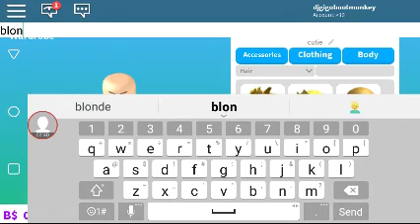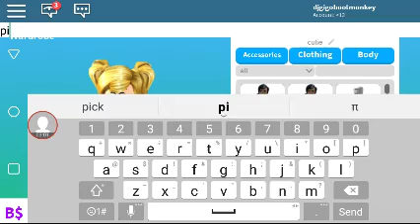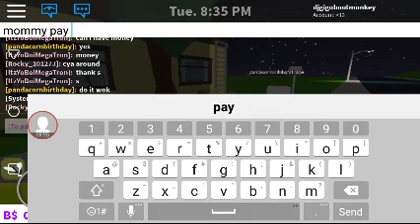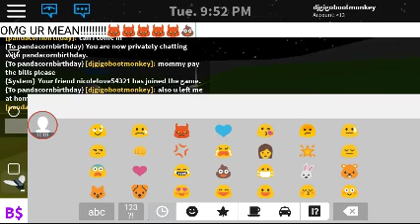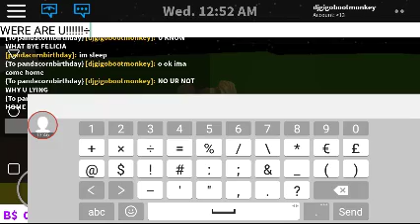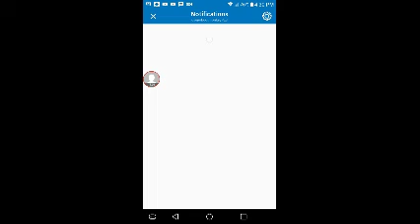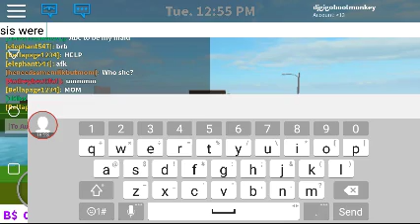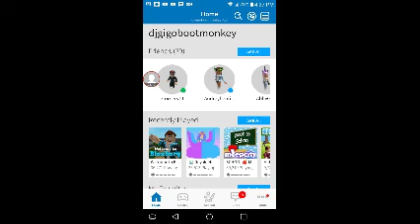Roblox let's play I got a lying mama